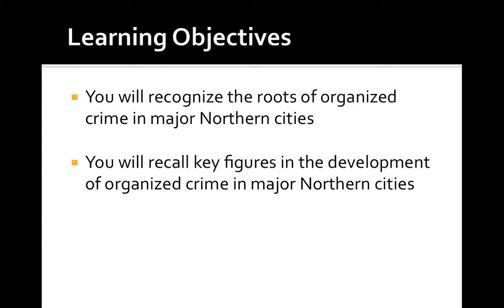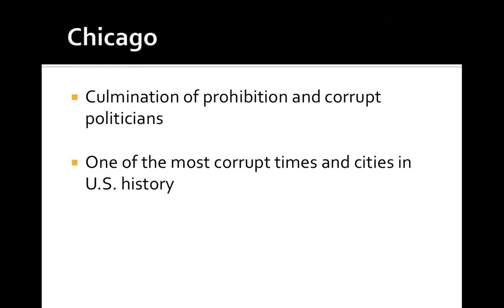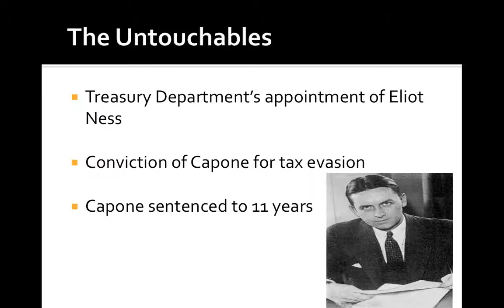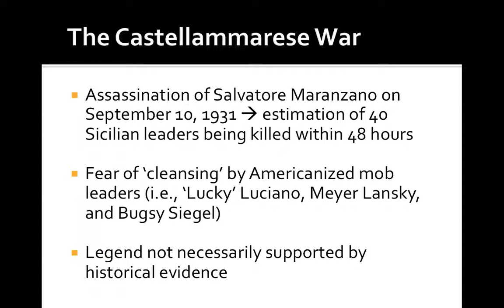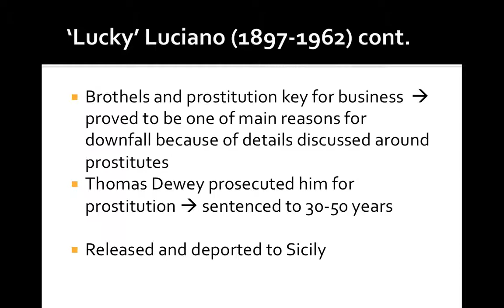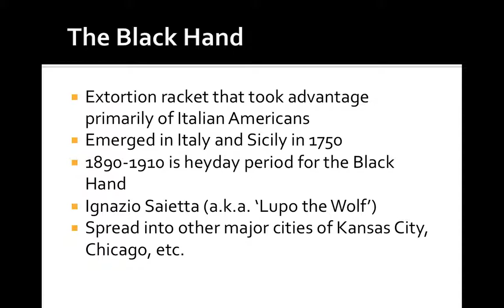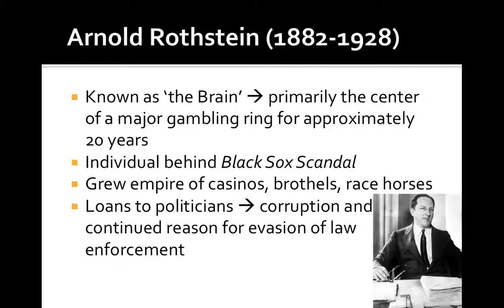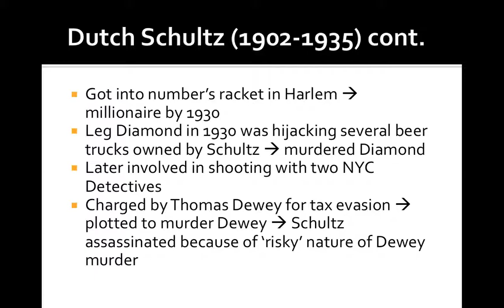Origins of Organized Crime - Part II